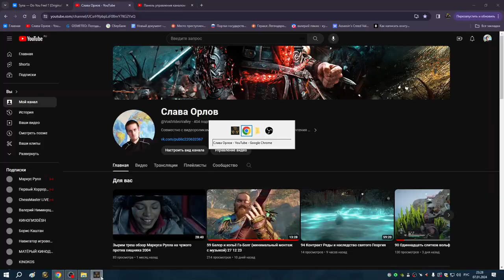2 Артефакты для Сидора